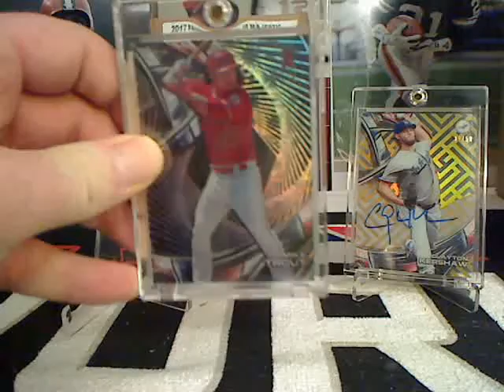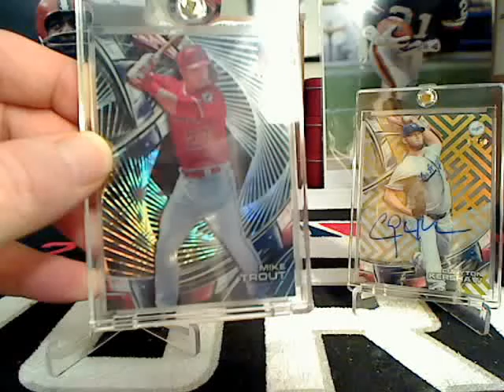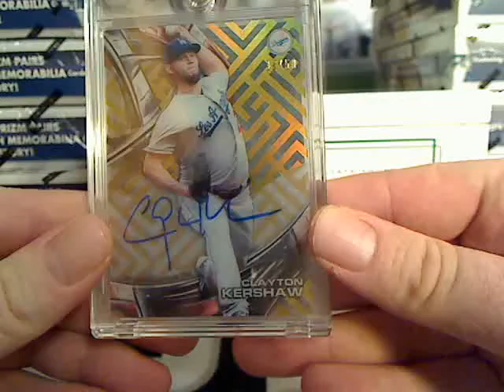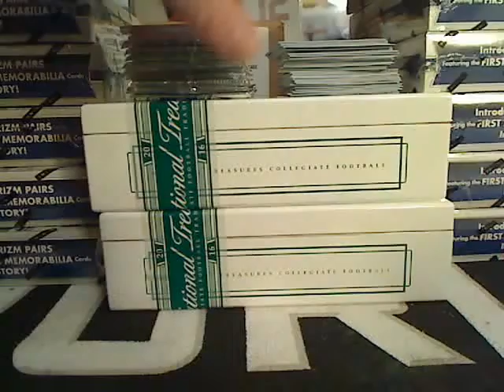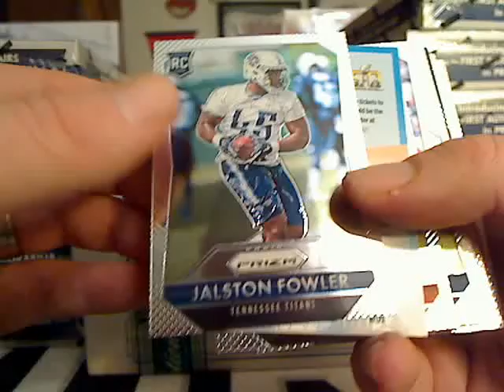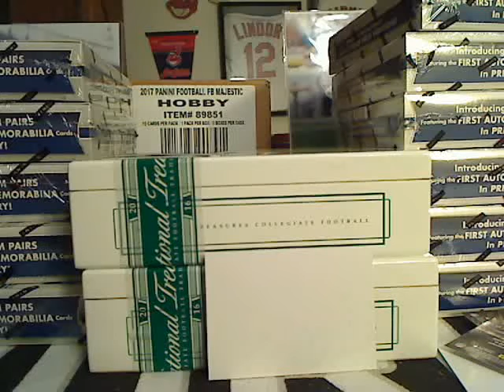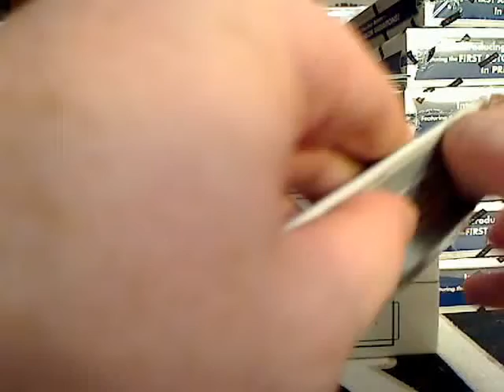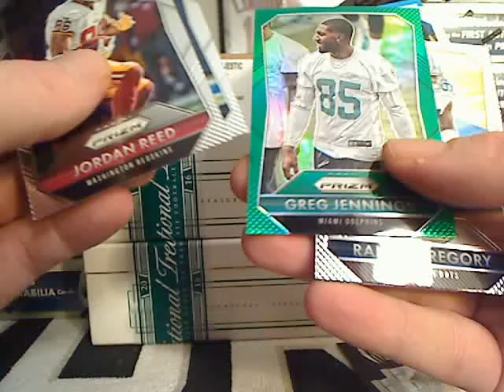2015 Prizm football full case break p1 6/23